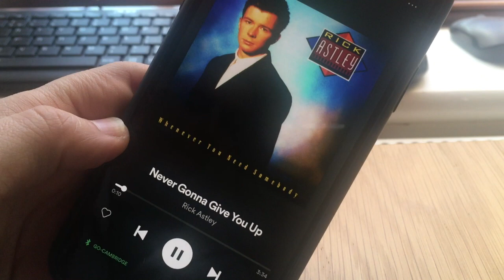Using NFC and Launch Center Pro to launch Spotify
for details on how I made this!